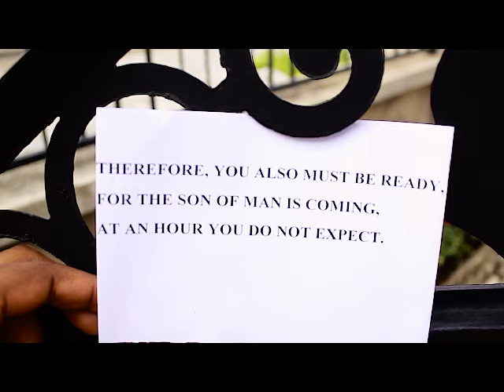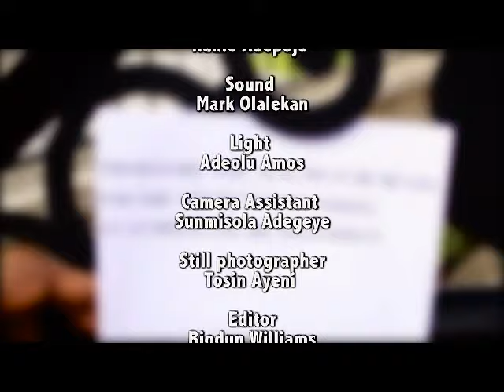The Visitor | A Short Film by Kayode Babalola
You also must be ready all the time, for the Son of Man will come when least expected.